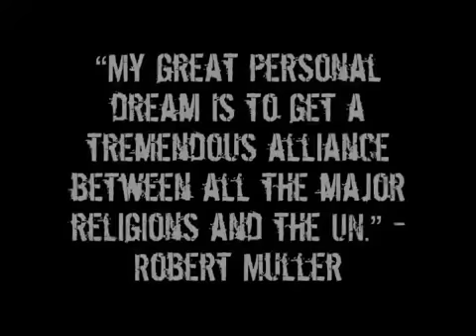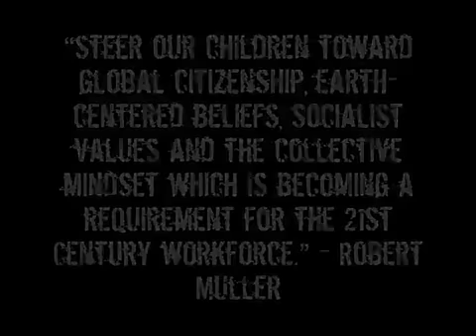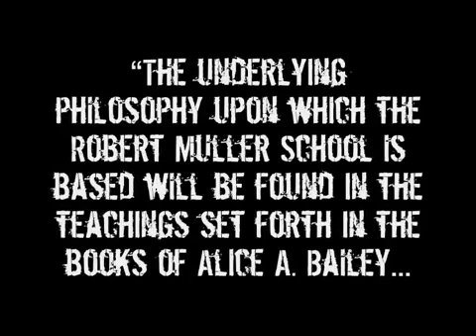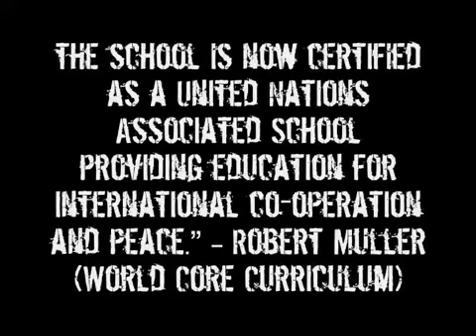Know Your Enemy Part 65 - The World Core Curriculum - By The Fuel Project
Uploaded by TheFuelProject on May 4, 2011

Series exploring the coming New World Order from a Christian perspective. In this part we wrap up our look at the deception of the Emerging/Emergent church.

This nearly eleven-hour journey through history, the Bible, theology and occult thought is now available as a four DVD set

The manuscript is available as an e-book through Amazon

DONATIONS for future series and the expansion of the Fuel ministry can also be made via PayPal using the address ' ' (vision outline available on the Facebook page).